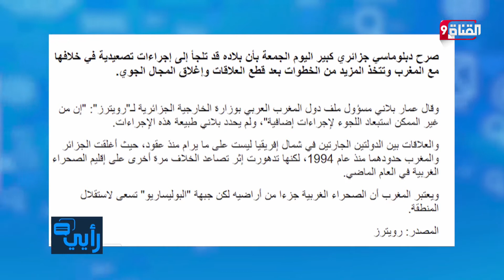إعلامي مغربي يرد على تهديدات مسؤول جزائري